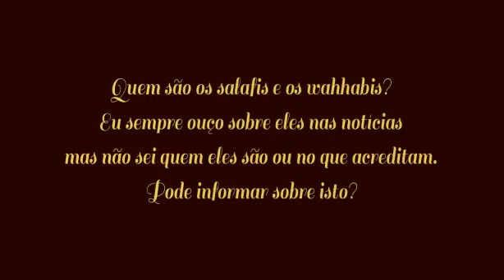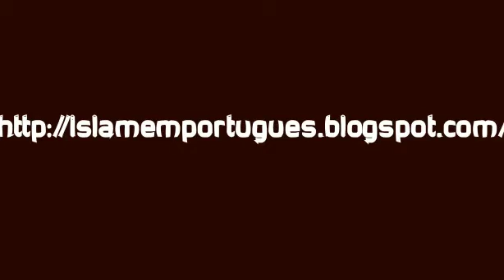Salafi? Wahhabi? Temos de ter um rótulo? [LEGENDAS PT]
AVISO: CLIQUE NO BOTÃO DE LEGENDAS ABAIXO DO VÍDEO